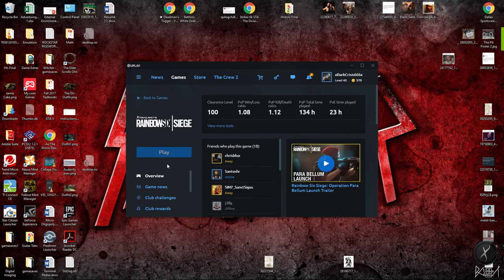Rainbow Six: Siege Gameplay on Border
I managed to do pretty well comparatively to the slump I had earlier in the day.